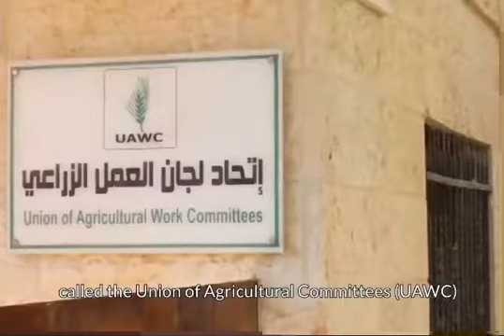2021 - Sigrid Kaag ondersteunde terrorisme met Nederlands belastinggeld